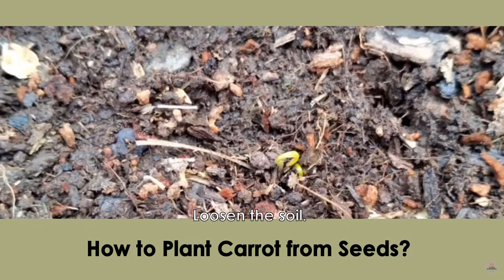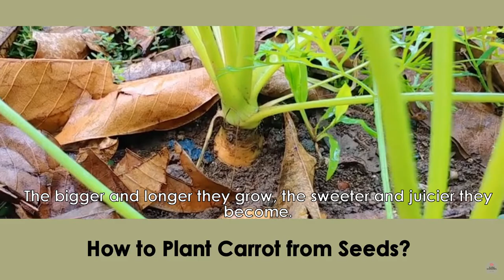How to Plant Carrot from Seeds? | Easy Tutorial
Carrots had their literal roots in the foothills of Afghanistan. When the carrot appeared in Europe sometime around the 12th century, they were likely grown in vibrant colors like red, yellow, orange, purple, and white. Belonging to the family Umbelliferae, carrots share similarities with parsley, celery, parsnips, and fennel, among others. Carrots are very easy to grow from seeds in your garden, a planter box, or even in a large pot. As long as you appropriately prepare the soil before planting, your carrots will thrive in almost any climate.
Got video suggestions? Please comment down for video suggestions.

Credits:

VIDEOS
Title: How to grow carrots from seed/growing carrots from seed to harvest
Author: ian experiments